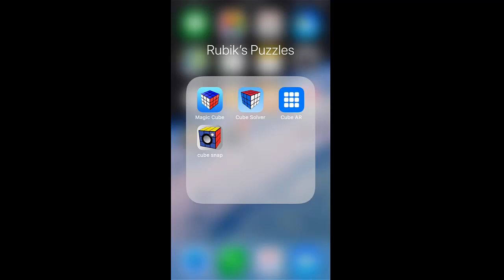Rubik's Cube 3x3 Solved Less Than 20 Moves Using Cube Solver App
This is just a quick short video of me solving a 3x3 Rubik's cube on my iPhone using the 2 apps called Magic Cube and Cube Solver. With Cube Solver app you solve your cube in 20 moves or less, maximum 22 moves from any position.

Album: Dreaming